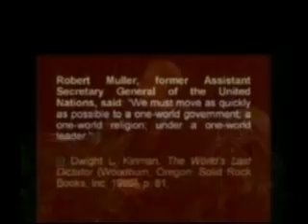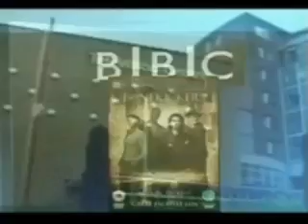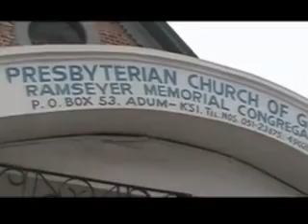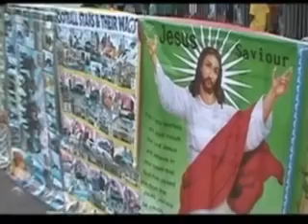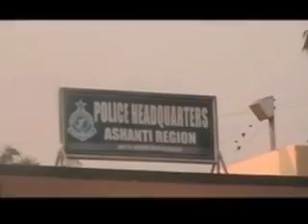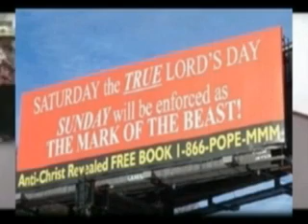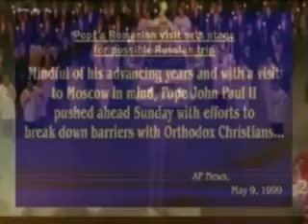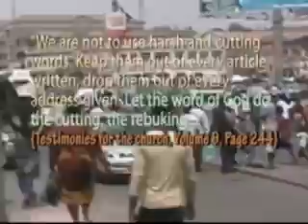Rev. Dr. Lawrence Tetteh has Joined 666 Illuminati